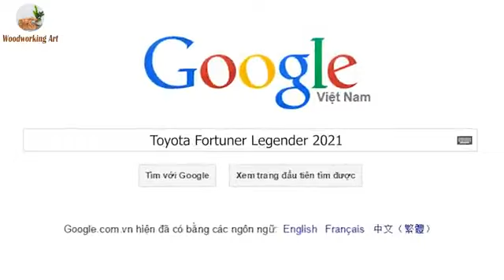purane car repairing naya car kaise banta hai video(in india)like subscribe share